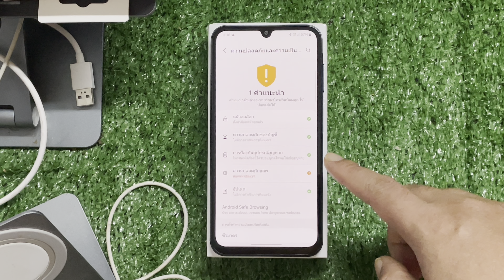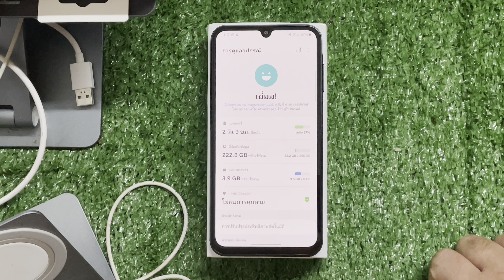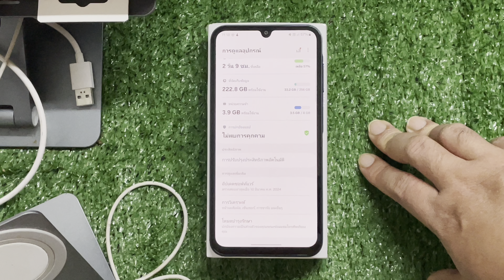เช็คความปลอดภัยมือถือ Samsung ไม่ต้องติดตั้งแอปเพิ่ม